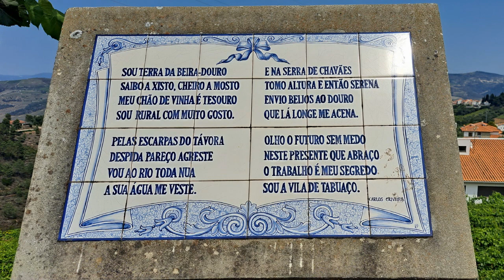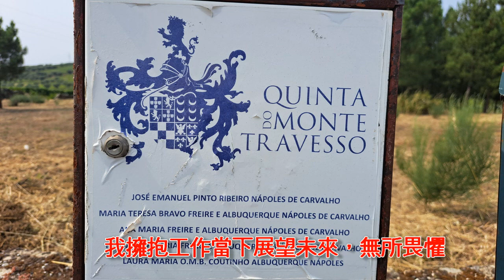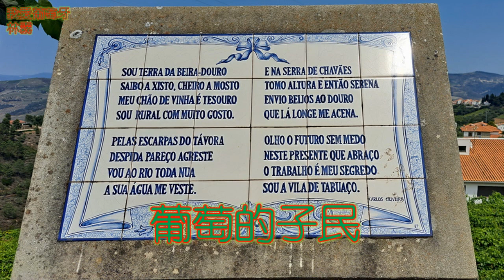葡萄的子民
林霧詞曲2023.7.6，塔布阿蘇6.28，收錄於「我愛葡萄牙」專輯
葡萄藤和寶藏之地杜羅河，品味頁岩葡萄汁芬芳，我身上滿滿是鄉村味；我登上查瓦斯山脈的制高點，靜靜地獻給杜羅河飛吻，而遠方的杜羅河也向我揮揮手。我狂野地站在塔沃拉懸崖邊，脫光衣裳穿上河川之水，我擁抱工作當下展望未來，無所畏懼，我的秘密就是塔布阿蘇葡萄酒莊。

Sou terra da beira–douro saibo a xisto, cheiro a mosto meu chao de vinhae tesouro sou rural com muito gusto
E na serra de chavaes tomo altura e entao serena envio beijos ao douro quela longe me acena
Pelas escaroas do tavora despida pareco agreste vou ao rio toda nua a sua agua me veste
Olho o future sem medo neste presente qeu abraco o trabalho e meu segredo sou a vilade tabuaco